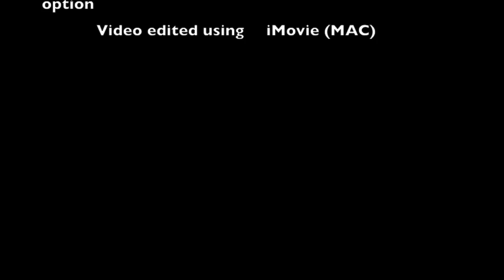GTA 5 PS4- Cycling up Mount Chiliad Edited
A much shorter and more edited version of my climb of Mount Chiliad on GTA 5 using the PS4. In this video I will be riding on my Bicycle (Bike) to reach the top of Mount Chiliad before parachuting off the top down to the beach. Hope you enjoy this incredible GTA 5 video

All music rights go TheMeeshoz on youtube where I got this speech from. The video is captured by me using the Playstation Share Button.